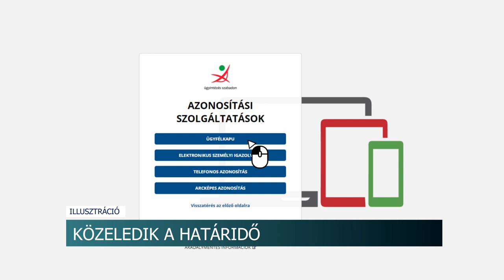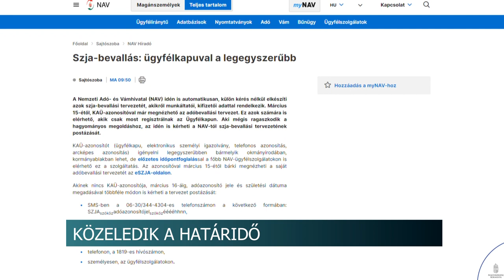Közeledik a határidő - május 22-ig tart az idei adóvallási időszak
Közeledik az idei személyi-jövedelem adó bevallás határideje, ami május 22. Az utolsó egy hétben hosszított nyitva tartassál várják az ügyfeleket a hatóság munkatársai, de érdemes figyelni más dolgokra is.